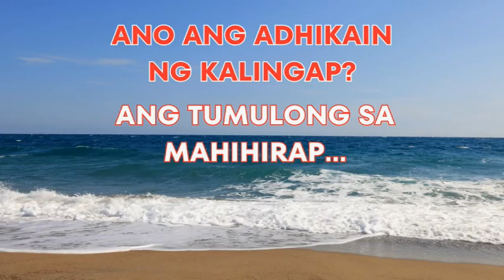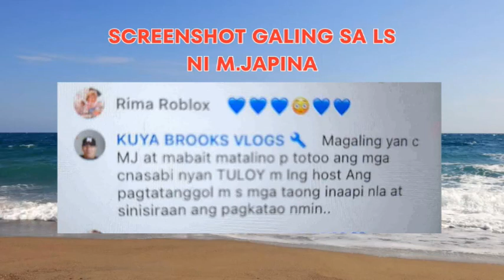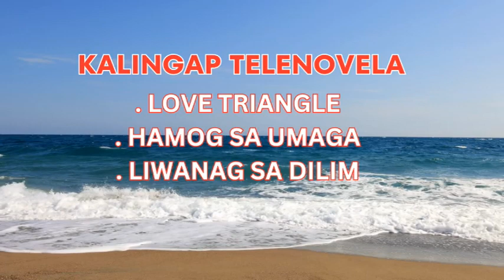TRAILER ONE KALINGAP, ONE FAMILY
Short TRAILER FOR LIVE STREAM, OCT 13, 2023

Mighty Emy
Kalingap Jonah